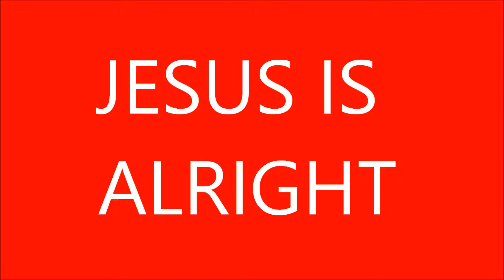JESUS IS JUST ALRIGHT BY THE DOOBIE BROTHERS.///+\\\.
THE DOOBIE BROTHERS WERE A BGREAT ROCK BAND FROM THE SEVENTIES AND THIS IS THERE CLASSIC TUNE JESUS IS JUST ALRIGHT WITH ME.///+\\\.